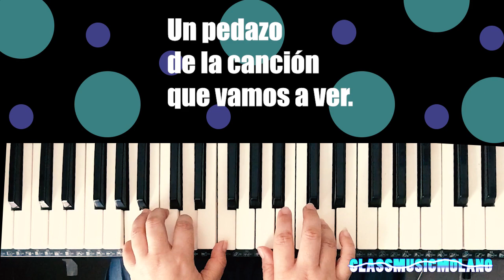Shabbat Shalom para piano melodía con acompañamiento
Explicado paso a paso para que la puedan aprender fácilmente.